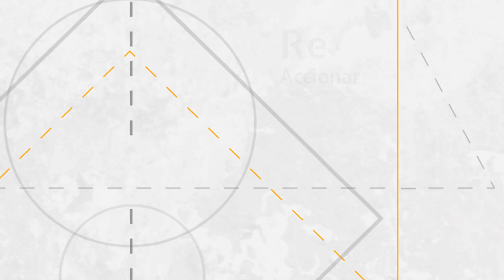Curaduría, género y precariedad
La cápsula de esta semana de Contaminacióncruzada presenta a la historiadora del arte y curadora Karen Cordero, quien reflexiona sobre las posibilidades de la práctica curatorial en este contexto de pandemia y precariedad desde la mirada y la acción feminista.

Karen Cordero Reiman es historiadora del arte, curadora y escritora. Es autora de múltiples publicaciones sobre el arte de los siglos XX y XXI, sobre todo con respecto a las relaciones entre el llamado arte culto y el llamado arte popular en México; la historiografía y crítica del arte; cuerpo, género e identidad sexual en el arte mexicano, y políticas museísticas y curatoriales. También ha tenido una participación constante en el ámbito museístico, con actividades de curaduría, asesoría e investigación. Actualmente trabaja como investigadora y curadora independiente, así como sobre proyectos creativos personales que entrelazan el arte, la literatura y la historia.
Iisue UNAM UNAM Universidad Nacional Autónoma de México